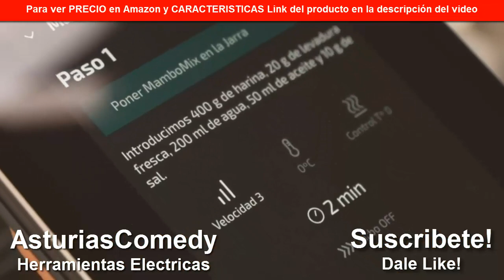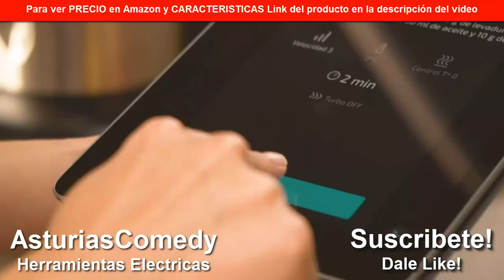EXPERIMENTA LA MAGIA DE LA COCINA CON EL CECOTEC ROBOT MULTIFUNCIÓN MAMBO 10090 CON 30 FUNCIONES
¿Quieres ahorrar tiempo y esfuerzo en la cocina mientras preparas deliciosas comidas? El Cecotec Robot de Cocina Multifunción Mambo 10090 te ayudará. Con 30 funciones y una cuchara mamboMix, puedes preparar cualquier cosa. Además, la jarra Habana con revestimiento cerámico y la jarra de acero inox 3,3l apta para lavavajillas te facilitarán la limpieza.

QUIERES SABER CUANTO CUESTA Y SUS CARACTERISTICAS?
TE DEJO AQUI DEBAJO EL LINK DEL PRODUCTO!
LINK ROBOT DE COCINA MAMBO CECOTEC

Cecotec Robot de Cocina Multifunción Mambo 10090, App, Cuchara MamboMix, Jarra Habana con revestimiento cerámico, 30 Funciones, Jarra de acero inox 3,3l apta para lavavajillas, Báscula incorporada

Jarra de acero inoxidable de 3,3 litros de alta calidad apta para una limpieza rápida y fácil en el lavavajillas. Su velocidad cero permite cocer y sofreír sin necesidad de poner velocidad, como si de una cazuela o una sartén se tratase. Y, además, con la ventaja de cocinar sin tapa. La innovadora función Sofrito a una temperatura superior cuando desees utilizarla para dorar los alimentos, se consigue con la mayor temperatura y la máxima potencia.

El sistema inteligente de potencia calorífica oscila de 0 a 10 niveles simulando un fuego tradicional con llama suave, media o fuerte. Evita sobrecalentamiento e impide que los alimentos se peguen o se quemen. Motor con doble engranaje que aprovecha, sin esfuerzo, su rendimiento tanto en altas como en bajas velocidades.

 Movimiento SlowMambo que permite cocinar a baja temperatura lentamente mientras remueve constantemente con la cuchara MamboMix de forma tradicional. Consigue los sabores más intensos.

Incorpora una vaporera de dos niveles con gran capacidad para poder cocinar al vapor sin límites. El accesorio se ensambla sin la tapa de la jarra para poder cocer al vapor una mayor superficie.

Si encuentra alguno de sus materiales con derechos de autor en este video, déjenos un mensaje en para que podamos resolver el problema.© Todos los derechos reservados por los respectivos propietarios.